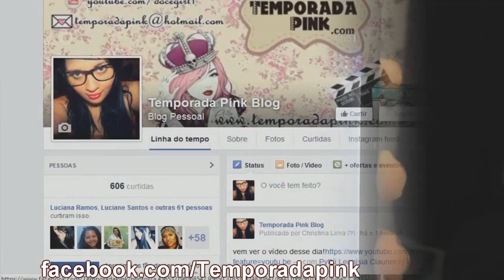Diy Capa de Celular: Ideia Para Presente de Natal. (Temporada Pink)